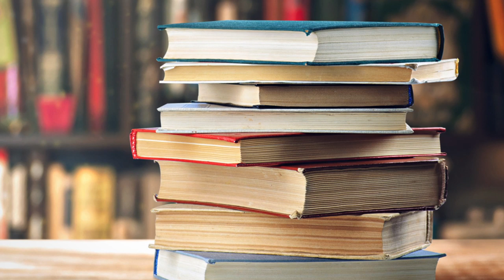SER ORDENADO: 2 TIPS PARA LOGRARLO FÁCILMENTE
NO SÓLO ES LIMPIEZA, ES UN MODO DE HACER QUE TU VIDA MARCHE DE MANERA MÁS ARMONIOSA. ¿PERO CÓMO LOGRARLO?

Visita nuestro sitio asociado de Amazon para productos de tu interés: